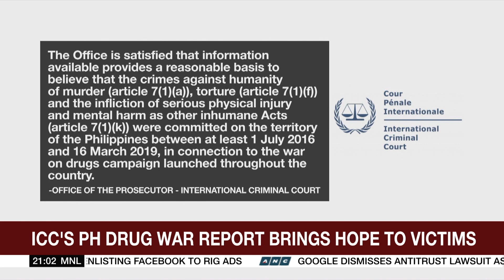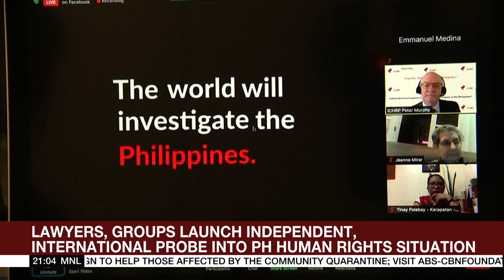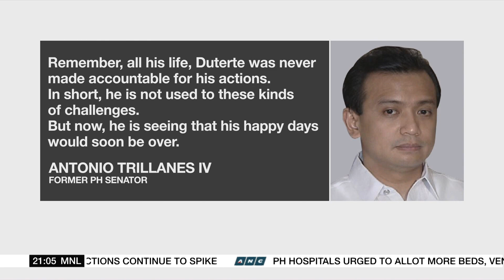ICC prosecutor's PH drug war report brings hope to victims | ANC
The World Tonight: An independent international probe has been launched by lawyers and faith-based groups into the Philippines' human rights situation.

This followed a report by the prosecutor of the International Criminal Court that there was reasonable basis to believe crimes against humanity were committed in the anti-drug campaign of the Duterte administration.